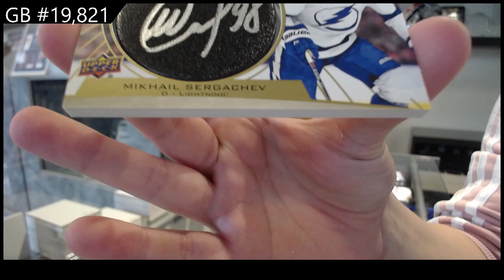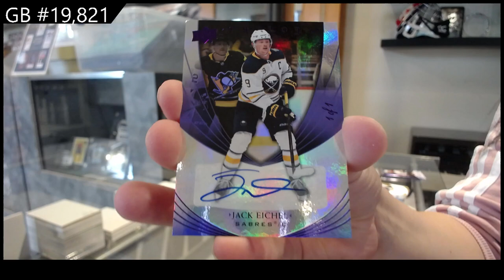20-21 Upper Deck Trilogy Hockey 2 Box Break - C&C GB #19,821